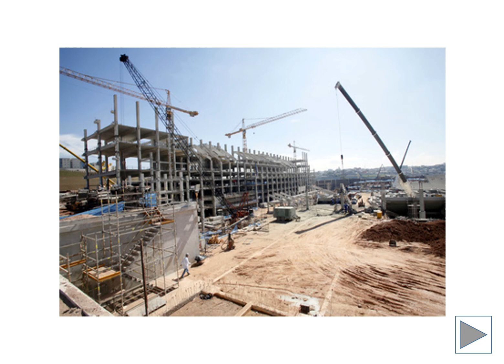empieza por o